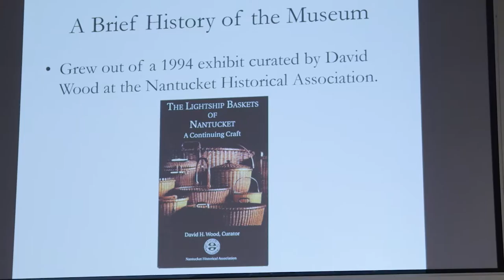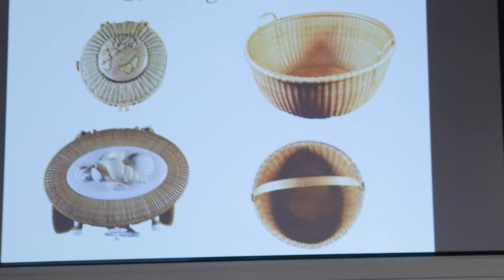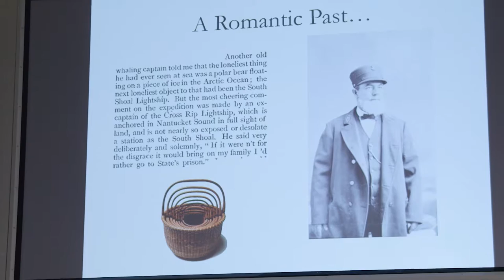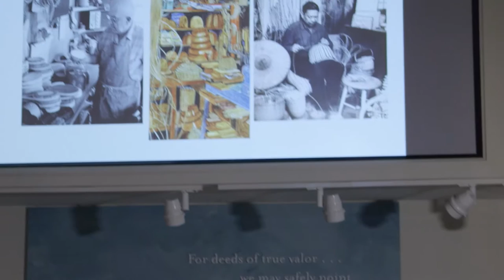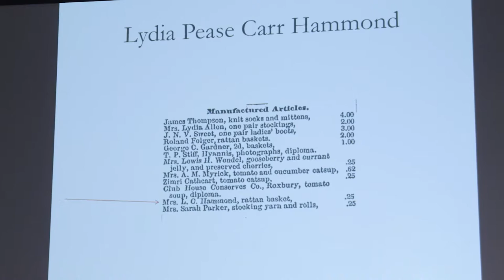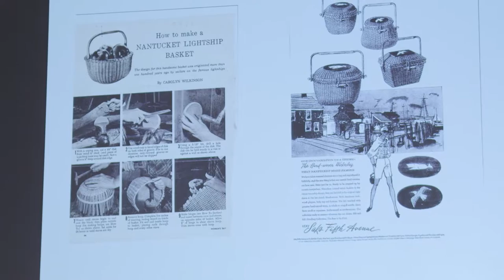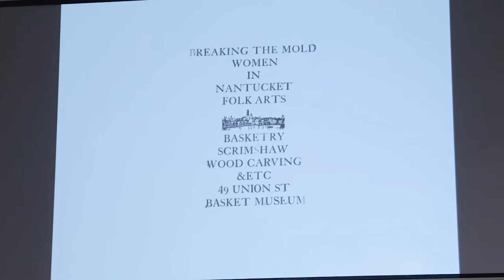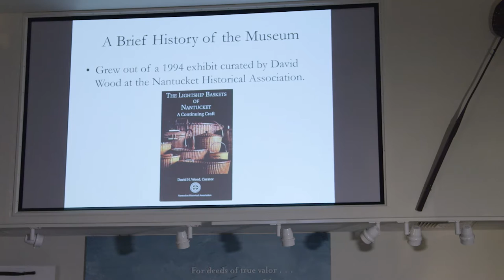Nantucket Craftswomen at the Nantucket Lightship Basket Museum, with Mary Berman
Food for Thought Lecture Series presented at the Nantucket Whaling Museum, February 23, 2017

Join the NHA and the Nantucket Lightship Basket Museum’s newly-appointed Executive Director Mary Bergman, as she discusses the new exhibit at the museum that celebrates Nantucket craftswomen.